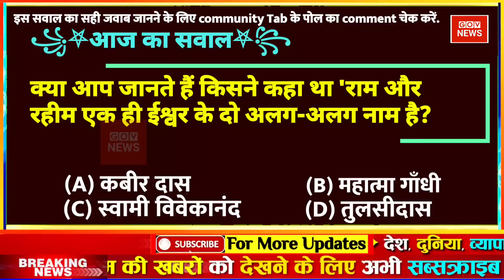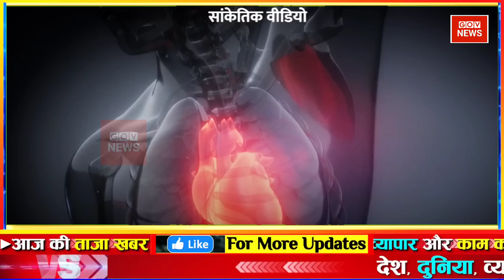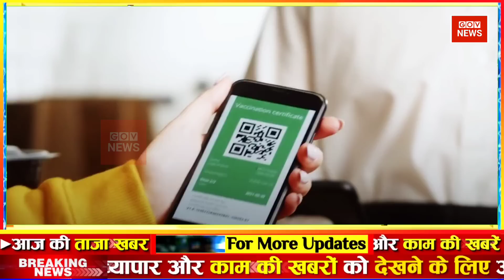aaj ki taaja news, fatafat news | mosam samachar | फटाफट समाचार | nonstop fast top news | govnews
News । aaj ki taaja khabar । Black And White Live । aaj ki taaza khabar, aaj ka taaja samachar । aaj ka taaja news । aaj ke taaja samachar । aaj ki taaja news । aaj ki taaja samachar । aaj ka news । Aaj ki taaja khabren । Aaj ki taji khabar । आज की ताजा खबर Live । aaj ka samachar fatafat news headlines today Arvind Kejriwal LIVE | Afzal Ansari | Mukhtar Ansari | Brij Bhushan | Wrestlers Protest

Aaj ka taja khabar:  Aaj ka taaja khabar | आज मौसम | gov news | 13 मई 2023 mausam samachar Petrol diesel price hike Hindi News mausam samachar ! aaj ka mosam India मौसम समाचार 13 मई

Google samachar: देश-दुनिया की इस वक्त की 50 बड़ी खबरें | 10 Minute top 100 News | Top hindi news

Breaking news | India news, latest news Hindi, top news, taza khabar 13 May 2023 DBLIVE db live news | Hindi News Live

Today Breaking News ! आज 13 मई 2023 के मुख्य समाचार aaj ka taaja samachar | aaj ki taaza khabar | aaj ki taaja news | aaj ka taaja news | aaj ki taaja khabren

din bhar ki khabar | news of the day, hindi news india | top news | latest news

13 May 2023 Up News Uttar Pradesh Ki Taja Khabar Mukhya Samachar CM Yogi Samachar Clean News UP my business news in Hindi